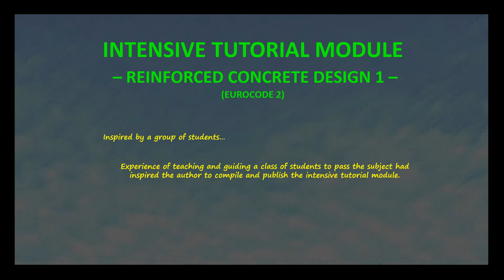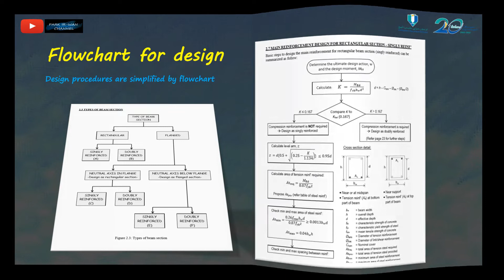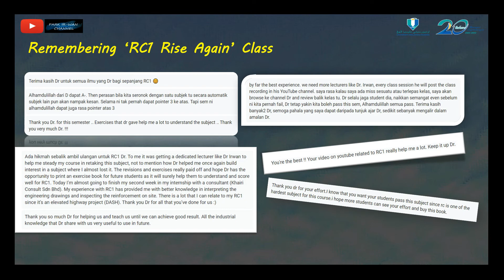Intensive Tutorial Module - Reinforced Concrete I - Promo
This module is written for undergraduate students in civil engineering field to learn the theory and practice in reinforced concrete design. Apart from deep theoretical part, this module emphasizes the case-by-case tutorials covering the design of beam, slab, staircase, and column based on Malaysian Standards to Eurocode 2 (MS EN 1992-1-1: 2010).

In active learning mode, students have to find the information from any resources like text books, lecture power point slides, authentic websites, as well as video in YouTube. Every tutorial is followed by several exercises in order to strengthen the understanding, inducing the students’ familiarity to design procedure, equations, relevant coefficients, as well as proper detailing. Based on repeated similar exercises with different value of design parameter, students are expected develop the ‘engineering sense’ for design. For deeper theorical part, students are strongly encouraged to refer other text books as listed as reference at the end of this module. I am very open to welcome any suggestion for improvement of this module in future. I pray may Allah forgive me for any accidental error in this module. May Allah bless all of us on our effort.